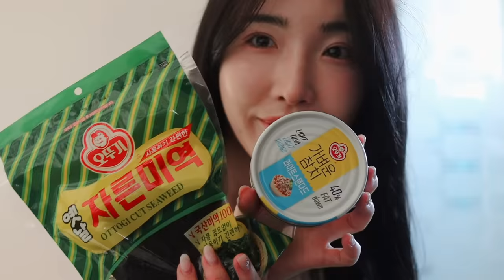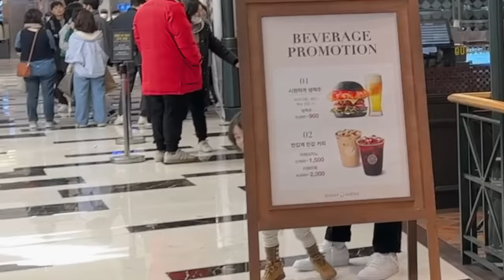밤 늦게 들어와도 진수성찬에 오일 마사지까지 해주는 일본인아내와 생일vlog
생일날 새벽에 들어와 늦게 일어나도 진수성찬을 차려 놓고 기다려주는 일본인아내..
그리고 저녁에는 마사지까지 해주는 그녀...진정 그대는 천사인가요?

MUSIC
2:23 AM / しゃろう